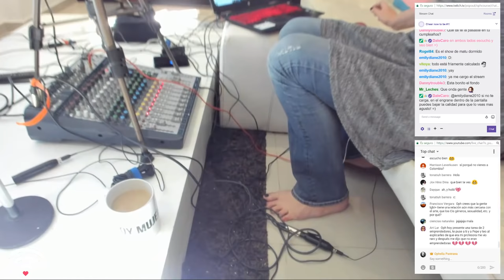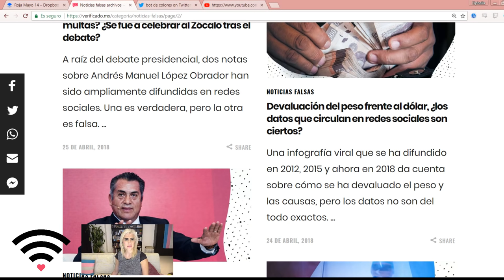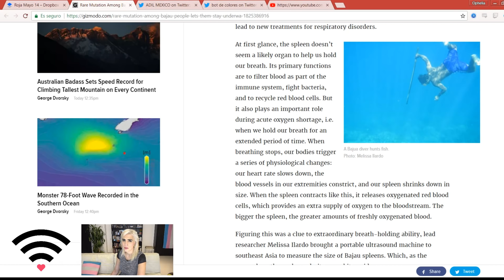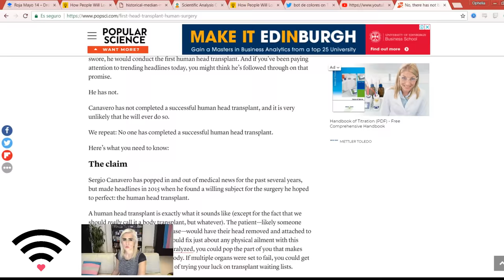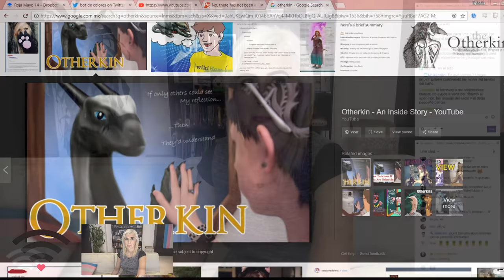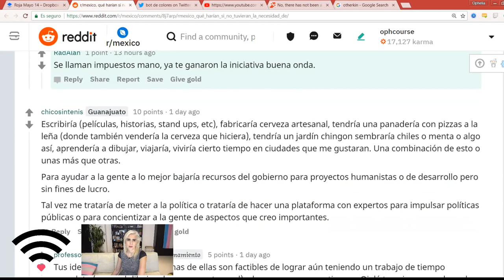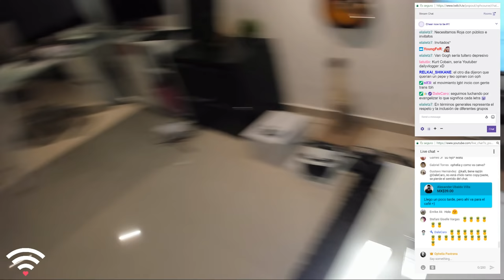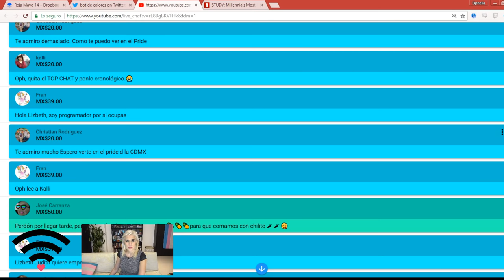¿Como va a ser la gente LGBT+ del futuro? ... y música en MIDI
¿Ustedes creen que cuando viajemos al espacio.. vamos a ser humanos como lo somos hoy?
Juguemos un ratito a la futurología

¡Hablemos un rato!